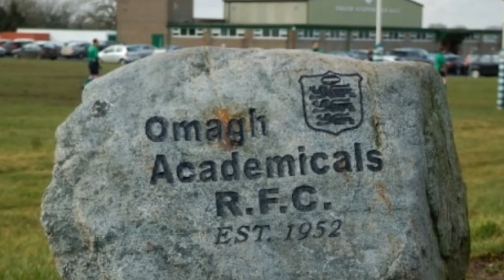Omagh Academicals RFC Mini Rugby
Omagh Academicals Honda Powering Local Dreams Application